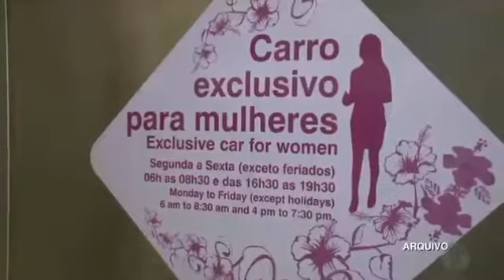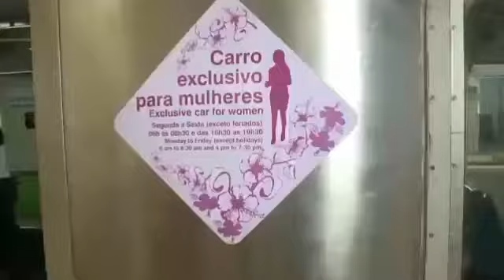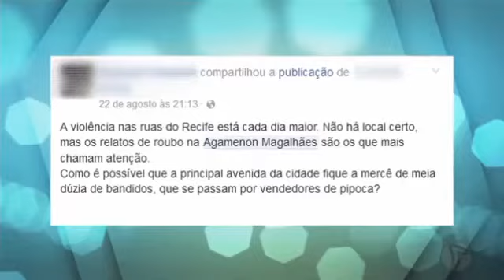[SD-HD] "Tv Jornal Meio-Dia" com Allan Henrique no dia (30/08/2017)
Todos os diretos reservado ao grupo sistema jornal do comercio de comunicação e a Tv Jornal - Sbt.